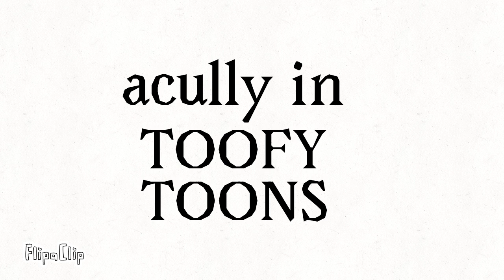red vs Yellow (@colourblocks//by